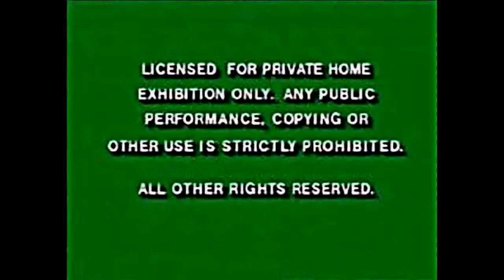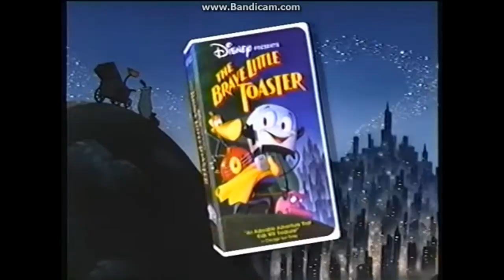VHS Mania Episode 17- Spring 1994